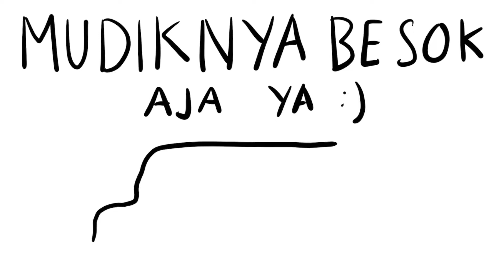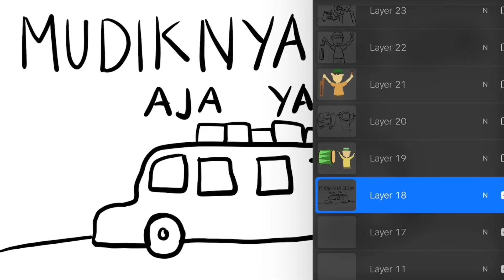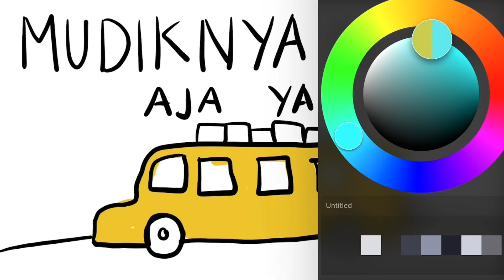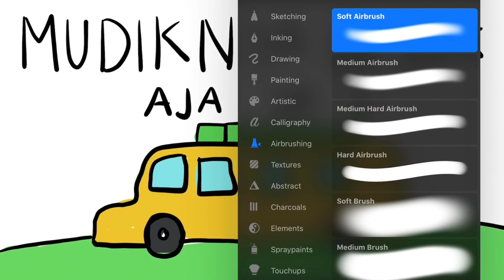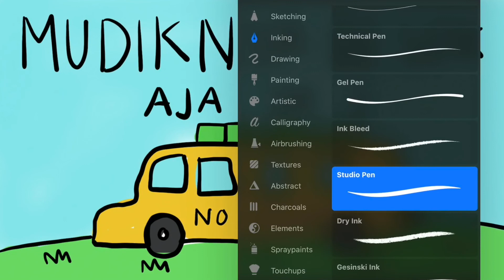Gambar Tema Jangan Mudik Dulu untuk Anak